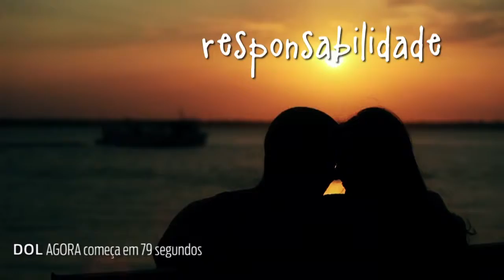DOL Agora - Copa São Paulo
Assista ao DOL Agora